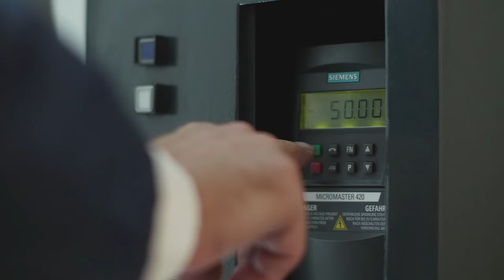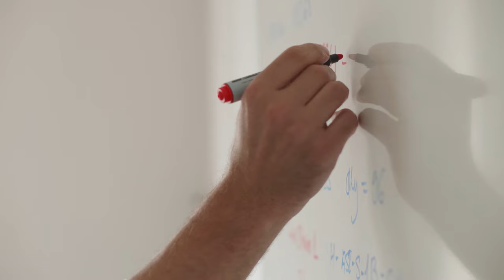Acrefine Company Movie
We are looking for Distributors.

Acrefine vibration isolation and seismic restraint world is a global one that centres upon vibration isolators, seismic restraint and noise control products for the MEP (mechanical, electrical, plumbing) and HVAC (heating, ventilation and air-conditioning) industries. Our wide range of products come into play via a multitude of essential usages. However, we’re also on-hand to work with customers by coming up with solutions for the most difficult scenarios. Problem-solving is a forte of ours. It’s a welcomed challenge.

With cutting-edge technology and years of hard-earned experience, here at Acrefine, we curate and offer key products for the construction industry. We do so in three main application categories; Seismic Restraint, Vibration Isolation, and Noise Control.

In such lines of work as this, the next challenge is always around the corner – whether expected or unexpected. With that said, we are entirely committed to solving the most difficult problems that relate to MEP equipment and services. Whether it’s preparing for small disturbances or natural disasters, we’re malleable and reactive in our approach and our experience helps decision making.

Our aim is to serve the global construction and industrial markets. Our services begin with research & development and continue with engineering, design, and manufacturing of products which are delivered to our customers with competitive pricing.